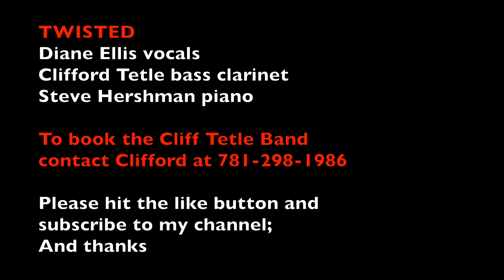TWISTED Diane Elis vocals, Cliff bass clarinet, Steve Hershman piano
Diane Elis vocals
Clifford Tetle bass clarinet
Steve Hershman piano